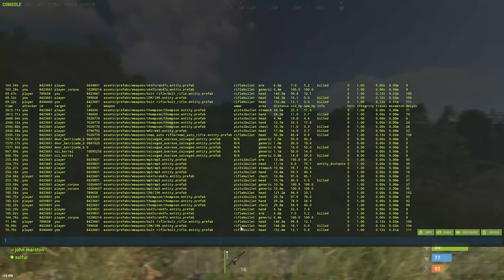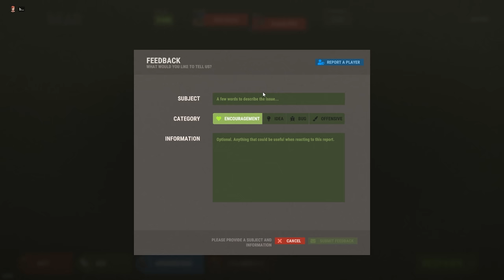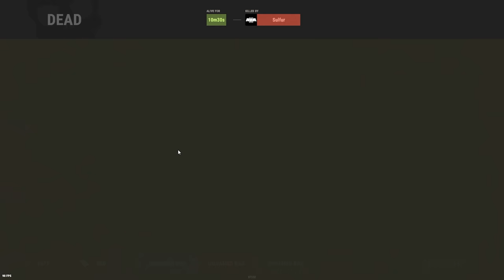I made an eoka play...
This wipe Dave and I take on the local bozos and hit a crazy snowball, this description was generated by chat GPT 7.

This wipe I built a pyramid base and then got tired... sorry.

Edited by: @st4rt3r